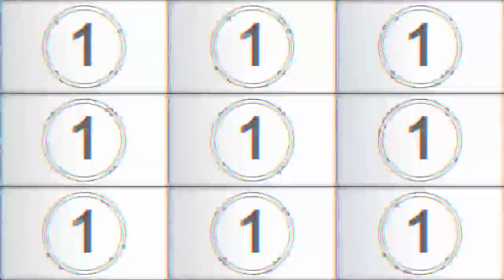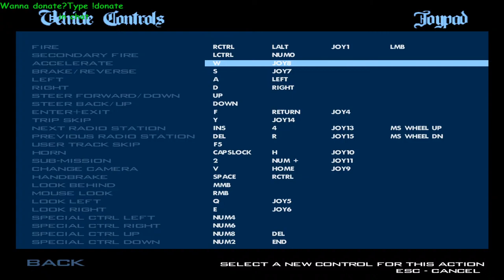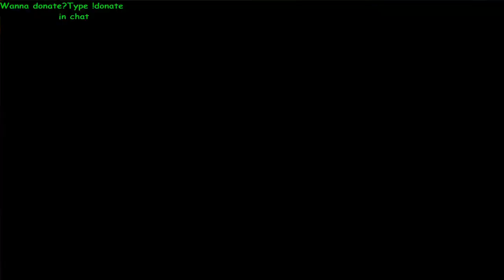LIVE: GTA San Andreas Story Mode Episode 1 (First Time Playthrough)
Howdy guys! I have been wanting to play this game for so long, so here we go. We will play the story mode and see how it goes. I have no idea what the story line is or anything, so we'll find out together! See you there.

My PC Specs:
i7-6700K 4.0ghz LGA
GeForce GTX 1060 Windforce Overclocked 3G video card
650 Watt ATX Modular Power Supply
GA-H170 Gaming 3 LGA 1151 ATX Intel motherboard
Ballistix Sport LT 16GB DDR4-2400 ram
MX300 275GB SATA III SSD
Toshiba P300 1 TB 7,2000 RMP  internal storage drive